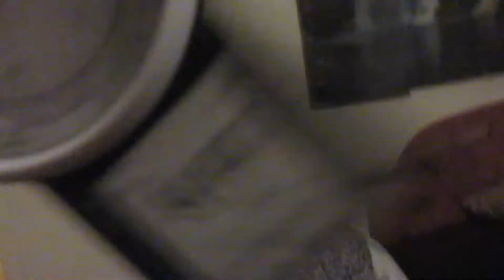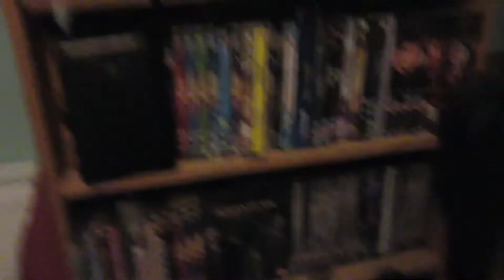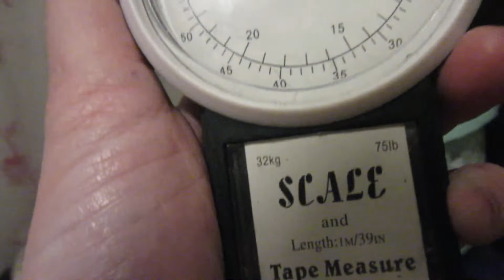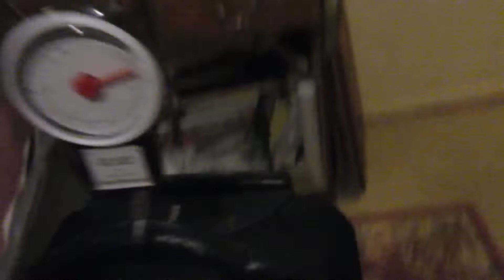DISNEYLAND PACKING VLOG! 2021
Join me as I get ready and pack for my trip to Disneyland Paris 2021! Join me for an exciting rollercoaster of a time! ;-)

FACEBOK: Megsy Jayner,
Mix: megsyjayner
OK: megan